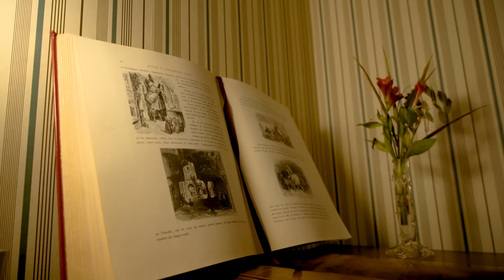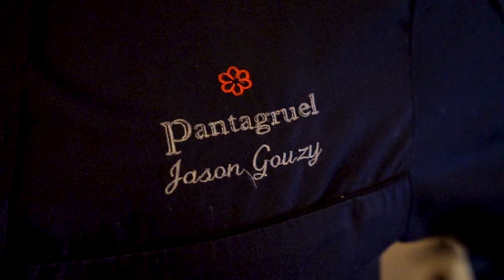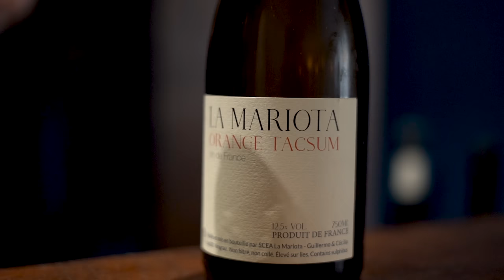LARD DE VIVRE - Episode 2 - Jérôme Commandeur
Pour cette deuxième émission j'ai reçu Jérôme Commandeur, humoriste, acteur et réalisateur français au restaurant Pantagruel. Auréolé d’une étoile en 2021, Jason Gouzy cisèle une cuisine gourmande et opulente.

00:00 Intro
2:55  Imitation
6:45 Mises en bouche
16:00 Chapitre 1
20:52 Chapitre 2
24:32 Les Plats
31:27 Les Desserts
38:12 Le Quizz
44:04 Conclusion

Lieux:
📍 Restaurant Pantagruel, 24 rue du Sentier 75002 Paris 🍽